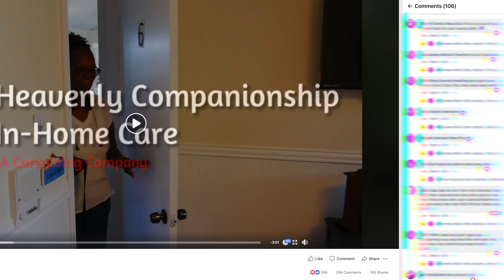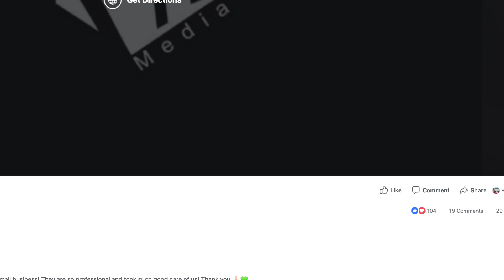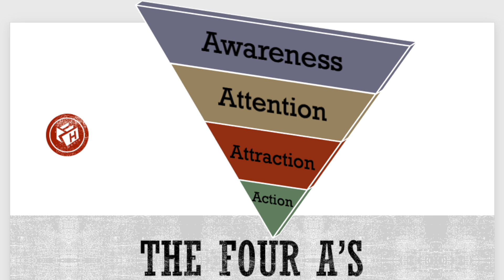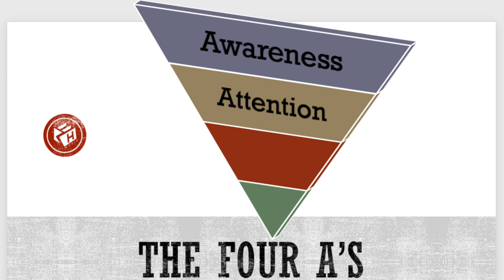Why A's Matter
Nobody will buy from you if they don't know you exist. Here are four A's you need to master if you want to maximize your messaging.